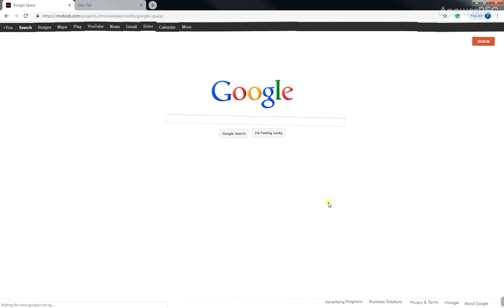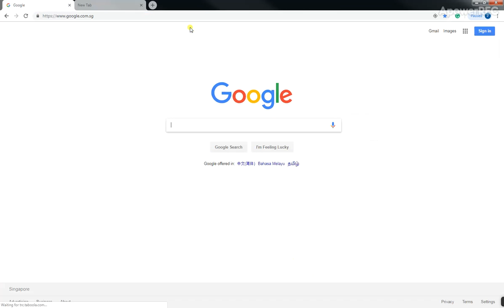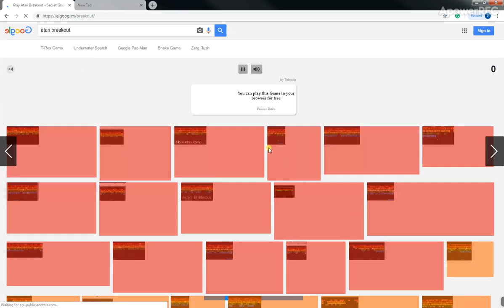Google Secrets in search engine button " i'm feeling lucky"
google secrets of I'm feeling lucky button.